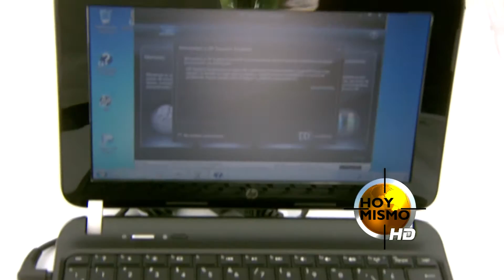Yo Reporto Hoy Mismo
Feliz el ganador del segundo lugar de Julio recibio su premio.